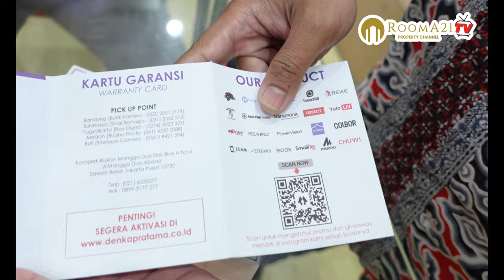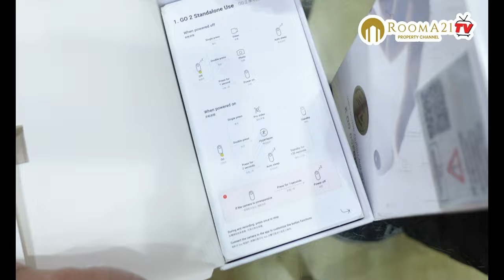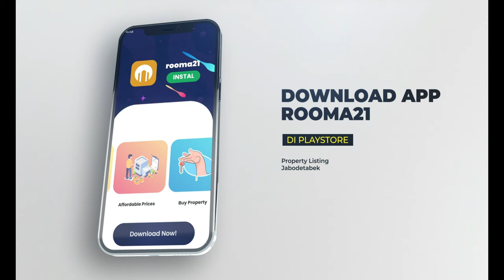Unboxing Insta 360 Go 2 | Camera Sejempol Tapi Banyak Fungsi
Halo sobat Rooma21
Di video kali ini team Rooma21 sedang membeli alat baru
untuk menunjang konten konten berikutnya dan sekaligus melakukan unboxing, camera insta 360 akan sangat membantu untuk pembuatan content2 perjalanan ke lokasi lokasi perumahan patner rooma21 dan juga explore suasana lingkungan perumahan dan show unitnya, ikuti terus content perjalanan rooma21 ke perumahan2 baru di sekitaran jabodetabek, review kawasan perumahan, type2 rumah dengan interiornya serta tidak lupa rooma21 akan ajak sobat rooma21 untuk mampir kuliner yang berlokasi dekat perumahan2 yang dilakukan kunjungan dan review, untuk sobat rooma21 yang sedang mencari atau akan membeli rumah, silahkan visit ke atau dapatkan aplikasinya di play store, tersedia rumah rumah baru dilokasi terpilih dan developer yang telah di terseleksi, recommended untuk yang sedang mencari hunian idaman, lokasi di jakarta, bekasi, bogor, depok dan tangerang, carirumahrooma21 rumahbarurooma21.

atau